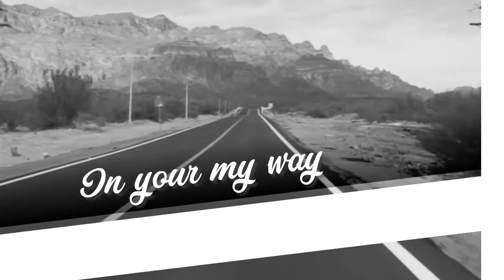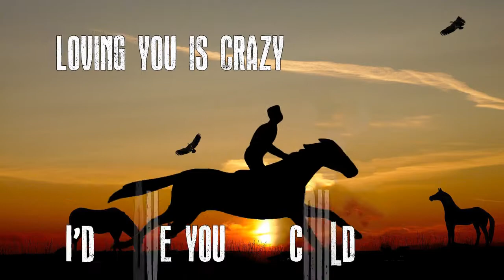Anthony Krizan: One More Last Time Official Lyric Video (2016)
Anthony Krizan: One More Last Time Official  Lyric Video
Written By: Anthony Krizan, Cheryl Daveiga and Dave Gibson.
Album: Dust and Bone